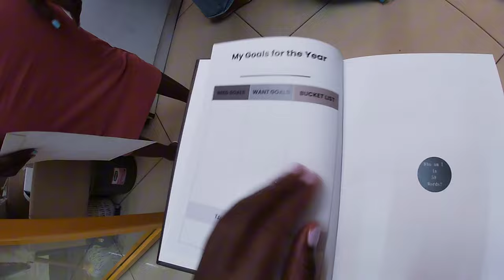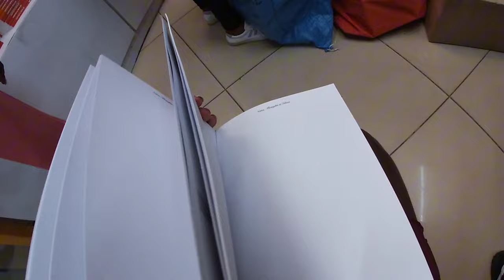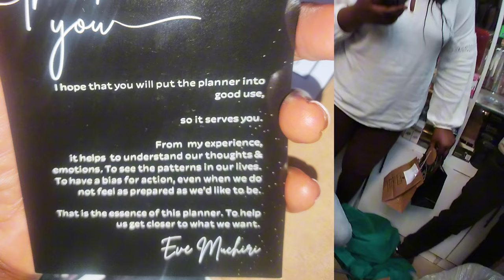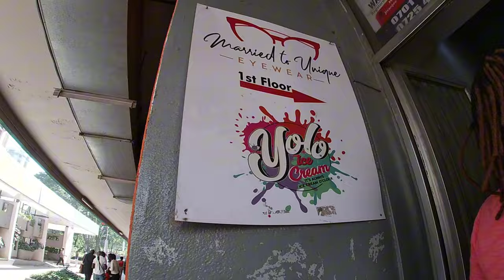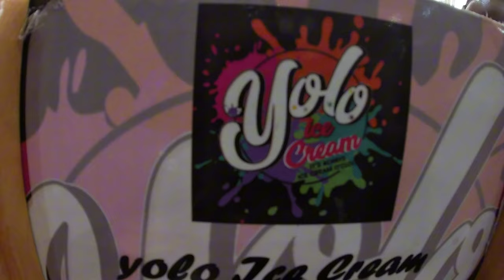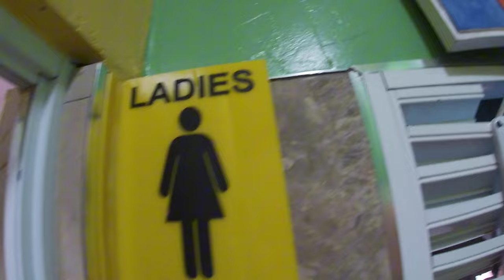I EMBARRASSED MYSELF ON OUR FIRST DATE ON VALENTINES💔🤣🌹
I'm on Instagram as Makena J